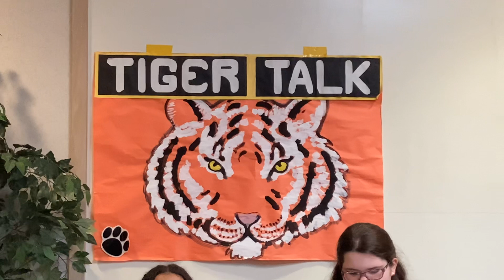April 15, 2024